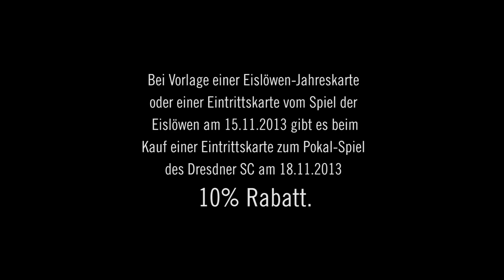Dresdner SC 1898 - VT Aurubis Hamburg am 18.11.2013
Nach 5 Jahren kann der Dresdner SC am 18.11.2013 endlich wieder ein Pokal-Spiel in der eigenen Halle austragen. Zu Gast ist VT Aurubis Hamburg. Das Viertelfinale im DVV beginnt 20 Uhr in der Margon Arena an der Bodenbacher Straße.